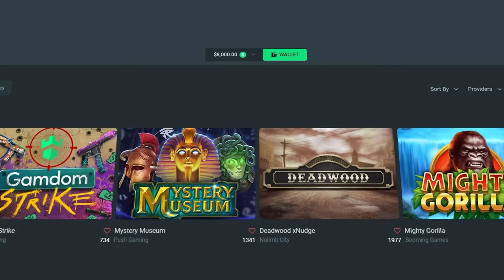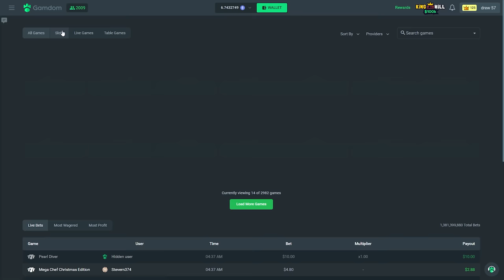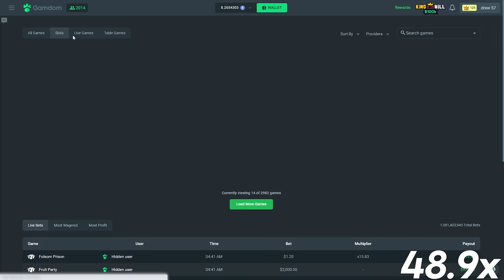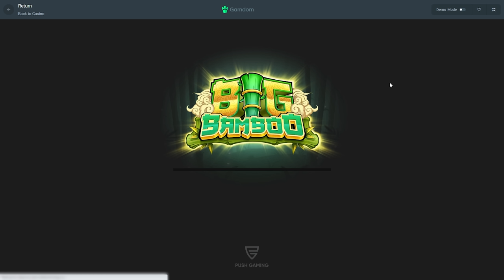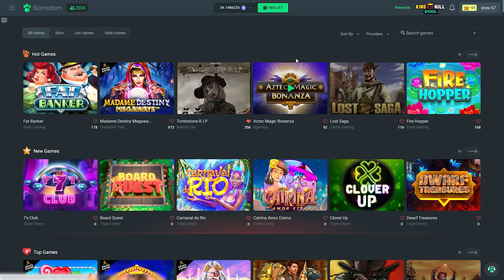I HIT HUGE WHILE DOING RANDOM BONUS BUYS!!!